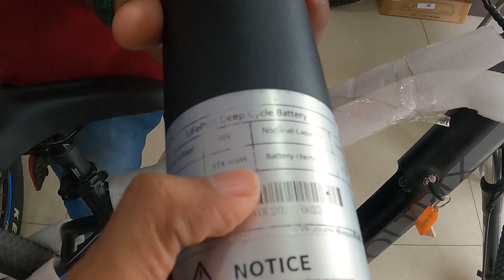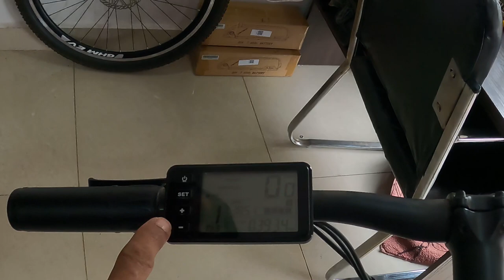Ebikes - Voltrix Tresor vs T-Rex Air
T-Rex Air and voltrix bikes.